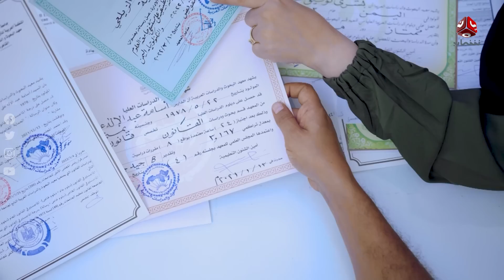زوجان يحصلان على الماجستير في المنفى ويتطلعان لتحقيق حلمهما الأخير | هذه حكايتي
أبطال حقيقيون. تخطوا الصعاب، وحققوا المستحيل.
يطلون عليكم في برنامج أسبوعي نستعرض من خلاله عددا من الأفلام القصيرة والتي تحتوي على الكثير من النماذج والحكايات الملهمة بهدف تبادل تجارب الحياة بجميع اشكالها الإنسانية والمهنية والابداعية.
لا نعدكم دوما بنهايات سعيدة.. فهناك نهايات مؤلمة يندى لها الجبين.

قناة فضائية يمنية مستقلة تبث على مدار النايلسات بالترددات التالية :
HD     11257/H/27500
SD     11391/V/27500

صفحتنا المنوعة على الفيس بوك